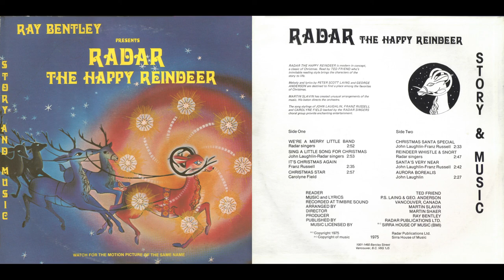Radar the Happy Reindeer 1975 (with captions) A Modern Canadian Christmas Classic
Radar the Happy Reindeer 1975 (captions have now been added, complete with song lyrics)

I did not create this. This is a true Canadian production from Vancouver, with grand aspirations of being turned into a movie... but that never happened. lol I'm sharing because it's something precious from my childhood that few people have ever heard and I'm hoping to have a dialogue about it with friends and strangers alike.

This upload is taken from the original vinyl record.
Children's Narrated Story with Original Songs

Narrator: Ted Friend
Vocalists: John Laughlin, Franz Russell, Carolyne Field
Melody & Lyrics: Peter Scott Laing & George Anderson
Music Arrangement: Martin Slavin
Director: Martin Shaer
Producer: Ray Bentley

Chapters:
00:00 Intro
01:02 SONG We're a Merry Little Band - Radar Singers
03:50 Santa announces a party for the elves
04:53 SONG Sing a Little Song for Christmas - John Laughlin
07:37 Introduction of Maxie and Radar traveling north
14:07 Santa's Party
14:43 SONG It's Christmas Again - Franz Russell
17:14 Santa's tree
18:57 SONG Christmas Star - Carolyne Field
21:40 Maxie and Radar, rejected, find a kitten, and a place to rest
25:23 Santa makes plans to train his reindeer, then Maxie arrives
28:45 SONG Reindeer Whistle and Snort - Radar Singers
30:54 Maxie gets hired - Santa laughs at Radar
32:53 SONG Christmas Santa Special - John Laughlin & Franz Russell
35:18 Rudolph has an accident - all reindeer are hurt
38:48 Maxie offers to train a new team
41:08 SONG Santa's Very Near - John Laughlin
43:51 Bad weather for Christmas - Radar saves the day!
47:59 SONG Aurora Borealis - John Laughlin